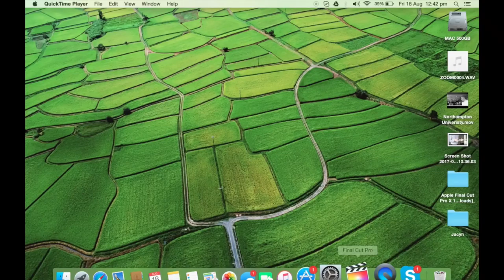JACYN HEAVENS | An introduction to an entrepreneur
Follow the journey of Jacyn Heavens. A serial entrepreneur and CEO, who disrupts not only an industry but also, himself. His prolific back catalogue of successful business ventures makes him one of the most sought after businessmen, boasting accolades such as triple-winner at the EDP Business awards 2016 and Entrepreneur of the Year 2016. Jacyn is laser focused on success and stops at nothing to achieve this. At only 34 years old, he has a long road ahead of him.